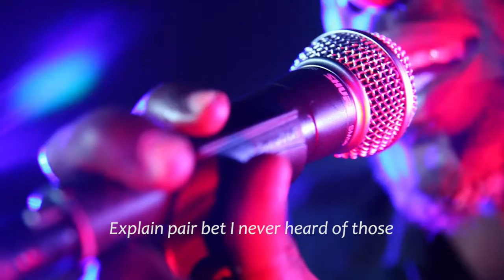SNL EVENING DRAW 19TH, JUNE, 2018